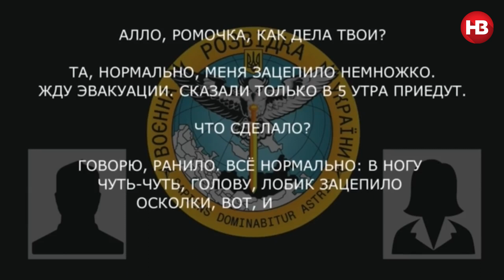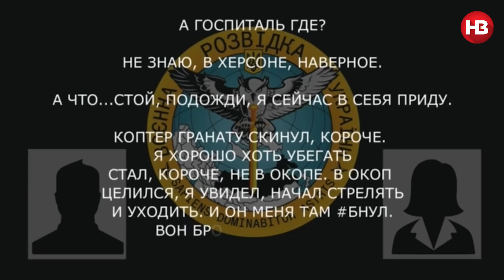«Кинули під деревом». Окупанти скаржаться на «скотське» ставлення до поранених — перехоплення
Російські окупанти скаржаться рідним на ставлення військового керівництва до поранених солдатів, як до «худоби». Про це свідчить аудіоперехоплення, оприлюднене у середу, 19 жовтня, Головним управлінням розвідки Міністерства оборони України.